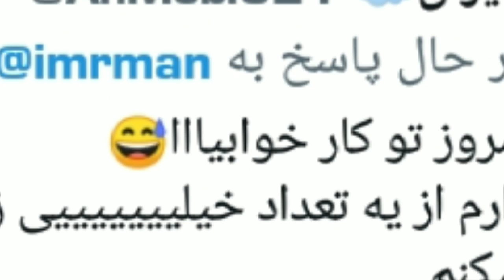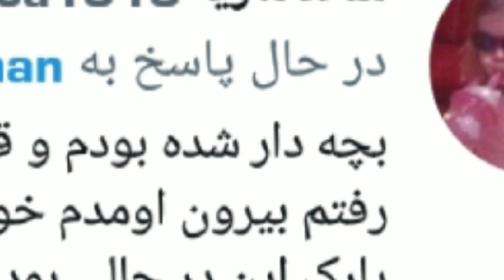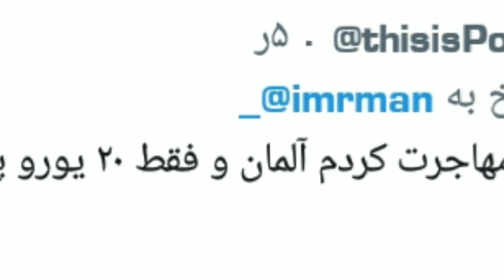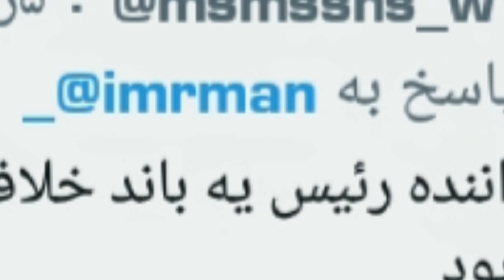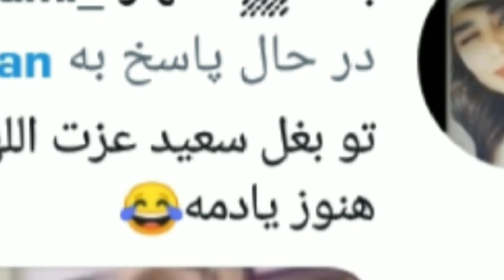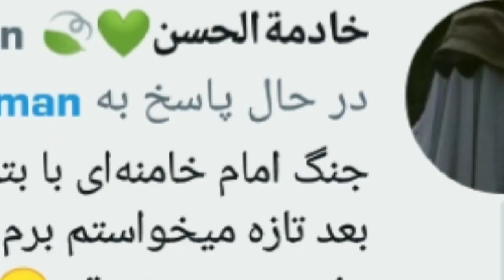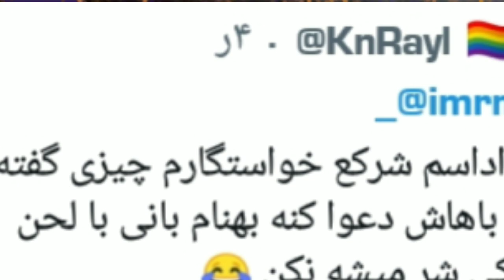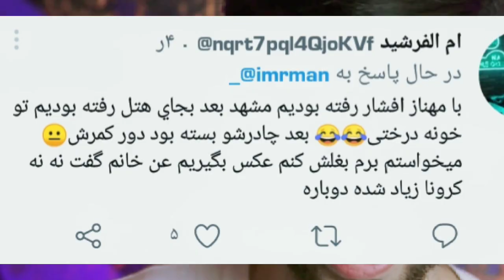کامنت های توییتر ایرانی ❌ iranian YouTuber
میا پلیز یا میاپلیز و مدگل کنار هم و این عکس رو یک توییتر گذاشته و خیلی خیلی عجیب بود برام ولی ویدیو رو ببینید.
مدگل وقتی با جیدال کات کرد خب خیلی ها تعجب کردن که مدگل با جیدال کات کرده اما جالب اونجا بود که مدگل رفته بود با شخص دیگری رل زده بود اما این به گفته خود مدگل تکذیب شد و خلاف واقعیت هست فرشاد سایلنت که جز یوتیویر های خوب ایران هست با اریا کئوکسر در چند روز اخیر در ارتباط هست و در  ترکیه به سر میبره و با اریا کئوکسر یا همون کئوکسر کلی ویدیو های خفن دادن بیرون امیدوارم از ویدیو لذت ببرید.
در این ویدیو اخبار یوتیوبرهای فارسی حتی یوتیوبرهایی مثل آریا کئوکسر یا حتی پوتک که خیلی یوتیوبر خوب و باحالیه یا اصلا حتی کوروش زراندوز یا اصلا راجب فیمس حاجی یا یوتیوبر دیگه مثل سوگنگ و حتی مدگل و فرشاد سایلنت هست و امیدوارم لذت ببرید.
farshad silent , madgal , aria keoxer , putak , kourosh zz , famous haji , sogang , mia plays

Name song: Can't Lose A Friend If You Have No Friends
Artist: Single Friend
Album: Can't Lose A Friend If You Have No Friends

هدف سوم : 7000 هزارتایی شدن خانوادمون
عاشقتونم خفنا